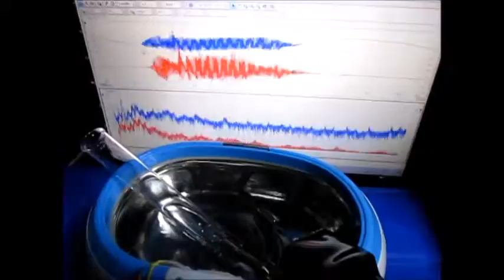超音波実験 Ultrasonic experiment 超音波テスター